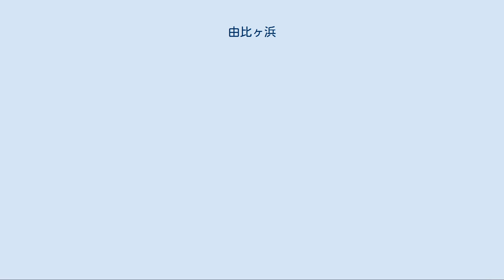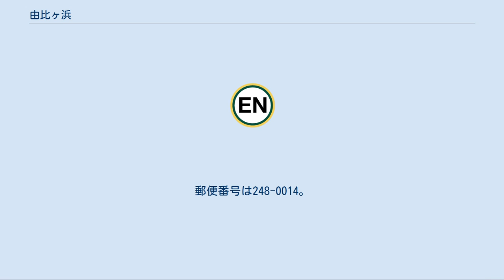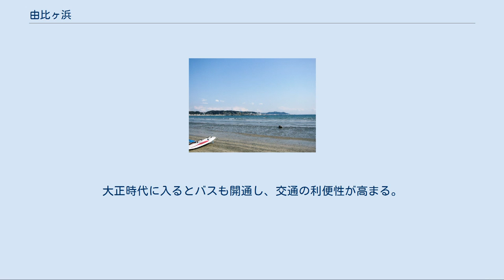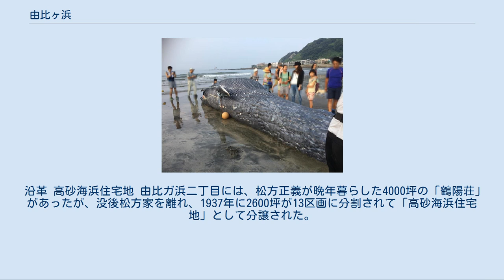由比ヶ浜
三浦半島における由比ヶ浜の位置 由比ヶ浜（ゆいがはま）は、現在の神奈川県鎌倉市南部の相模湾に面した海岸の名称。
海水浴場として有名。
 普通、滑川河口の西側の海岸とその周辺（由比ガ浜一丁目 - 四丁目付近）を由比ヶ浜、東側を「材木座海岸」と称している。
現在は湘南の海として知られ、毎年夏になると多くの海水浴客が集まっている。
 鎌倉時代には御家人同士の激戦地であり、現御成町にあった問注所での裁判の結果の処刑場でもあったため、現在でも人骨は埋まっており、工事で当時の人骨が出土することがある。
源義経の妻妾静御前が、源頼朝配下に捕われて鎌倉に送られた後、義経の男児を出生するが、男子が生まれた場合は殺すという頼朝の命により浜に遺棄されたと伝えられている。
また、有力御家人和田義盛もここで戦死したと伝えられる（和田合戦）。
元弘の乱の鎌倉の戦いにおいては、新田義貞が稲村ヶ崎を突破して浜に進攻、幕府の滅亡を決定的にした。
 戦前頃までは、鎌倉初期から極楽寺に住んで支配した由井氏に因んでか、「由井ヶ浜」とも表記したが、「ゆい」には「共同作業」という意味もあり、定説ではない。
なお、多くのメディアでは「ゆいがはま」と真ん中に高音アクセントを置くが、地元の人は「ゆいがはま」と頭高型アクセントで発音する。
 2013年には鎌倉市が海水浴場の命名権を売りに出し、『鳩サブレー』で知られる地元の菓子店・豊島屋が10年契約で権利を購入したが、「親しんだ名を変えたくなかった」として名称変更を行わず従来の名称を維持している。
 2018年8月5日、シロナガスクジラの死骸が打ち上げられているのが発見された。
体長10 mほどの本年生まれの子どもでオスと見られている。
シロナガスクジラが日本の海岸に打ち上げられ、生物学的な調査ができるのは初めてであり、調査のために国立科学博物館が引き取ることになった。
 日本 」 神奈川県 」 鎌倉市 」 由比ガ浜 由比ガ浜（ゆいがはま）は神奈川県鎌倉市鎌倉地域にある地名。
現行行政地名は由比ガ浜一丁目から由比ガ浜四丁目。
 1889 (明治22)年、東海道本線が開通したことにより、鎌倉に別荘が建設されるようになる。
1902 (明治35)年には江ノ電も開業し、腰越長岡地区は別荘地として発展していく。
大正時代に入るとバスも開通し、交通の利便性が高まる。
これに伴い由比ヶ浜も海水浴場として発展していく。
1934 (昭和9)年には「鎌倉カーニバル」、1949 (昭和24)年には「鎌倉花火大会」もスタートし、鎌倉の街全体で夏とビーチを楽しむことが一般化し始める。
戦後は国道134号線が開通したこともあり、海水浴客は毎年記録更新され、1964 (昭和39)年にはおよそ415万人を記録。
自家用車、オートバイと移動手段も増え、多くの人が由比ガ浜を楽しむようになった。
 沿革 高砂海浜住宅地 由比ガ浜二丁目には、松方正義が晩年暮らした4000坪の「鶴陽荘」があったが、没後松方家を離れ、1937年に2600坪が13区画に分割されて「高砂海浜住宅地」として分譲された。
敷地内には、松方家の屋敷神であった高砂稲荷が現存する。
 2018年（平成30年）1月1日現在の世帯数と人口は以下の通りである。